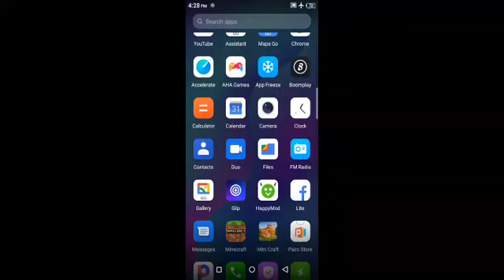my first parkour video in Minecraft